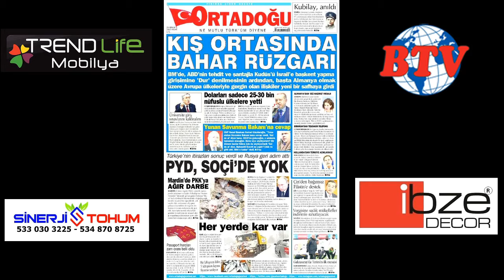Günün Gazete Manşetleri 24 Aralık 2017 Pazar | BTV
BATI AKDENiZ GAZETESi